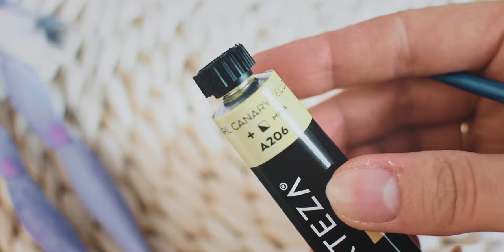purple UNICORN - reroot, doll faceup and clothes - OOAK doll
Meet with this purple unicorn girl. The base doll is Twyla from the Monster High. To make her unicorn horn I used epoxy clay. After the clay has dried, I painted with acrylics and added the glitters. I hope you like my unique unicorn:) Shop